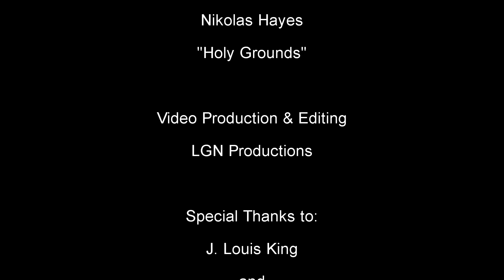Part 4 Q&A with JZ Murdock on January 13, 2018.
Part 4 General group discussion about Authors, Publishing, Genre, Bookstores - after author reading, Q&A with author JZ Murdock at Vincent at Studio 724 in Port Orchard, Washington on January 13, 2018.

Part 1 - Synesthesia, College, HP Lovecraft
Part 2 - Story History, "Stranger Things"
Part 3 - Short Stories & Media, Childhood History
Part 4 - Authors, Publishing, Genre, Bookstores